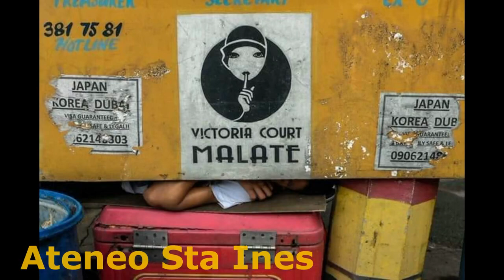Asleep on the job: Photo Album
I won B&W runner up with my Photo - check it out.